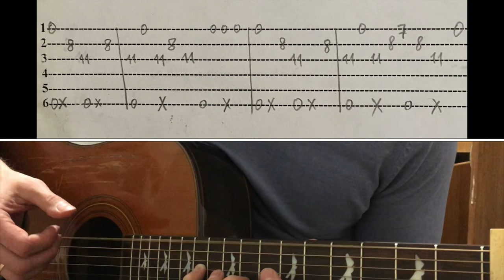FILV - BALENCIAGA на гитаре | Разбор+ТАБы | Guitar Cover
FILV - BALENCIAGA на гитаре / Фингерстайл кавер , разбор + ТАБЫ
(Fingerstyle guitar cover + Tutorial)

Аккорды песни (Каподастр на III ладу)
Em - C